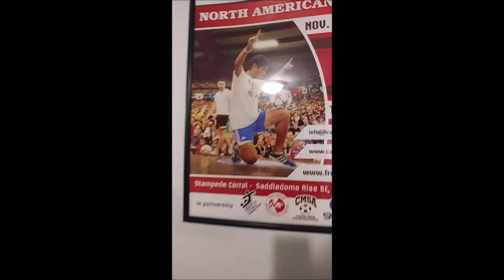A day full of bloopers